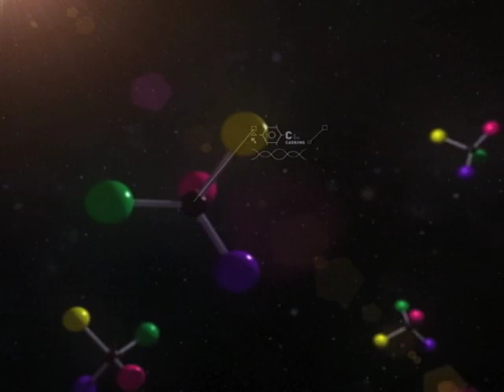Globo Ciência - Temporada 2011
Chamada para a temporada 2011 do Globo Ciência. Estreia no Canal Futura dia 22/04, às 21h.